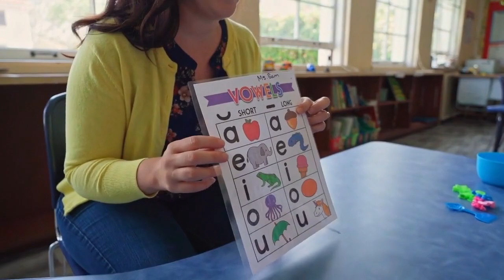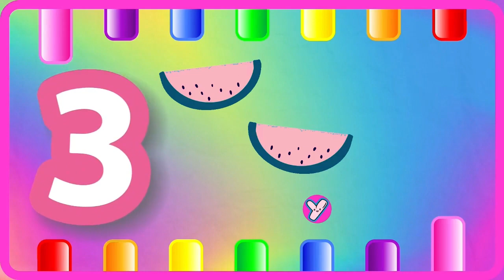ABC Phonics for Kids | A for Apple Alphabet Song | 123 Song | Learn Colors & Phonics Sounds | 1151